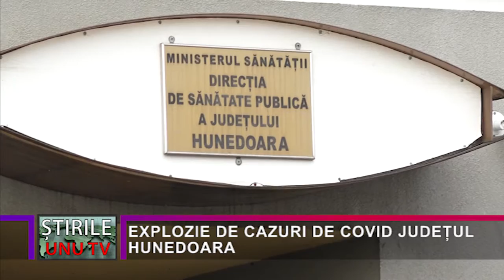EXPLOZIE DE CAZURI DE COVID JUDEȚUL HUNEDOARA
Conform datelor publicate de Direcția de Sănătate Publică, rata de infectare cu Covid 19 în județul Hunedoara, a ajuns astăzi, 31 ianuarie, la 11,36 la mia de locuitori. La începutul acestui an rata era de 0,69 la mie și a cunoscut o creștere accentuată în ultima săptămână, crescând cu mai bine de patru procente. Specialiștii estimează că acest trend va continua dar, lucru îmbucurător, încă nu nu este o presiune pe spitale, fiind ocupate doar 36,66 % din paturile destinate pacienților cu Covid, formele actualei tulpini ale boii nefiind unele extrem de severe. Pentru reducerea riscului de infectare, Sebastian Mezei, directorul DSP Hunedoara recomandă, în continuare, respectarea normelor de siguranță sanitară aflate în vigoare pe perioada stării de alertă și vaccinarea anticovid.